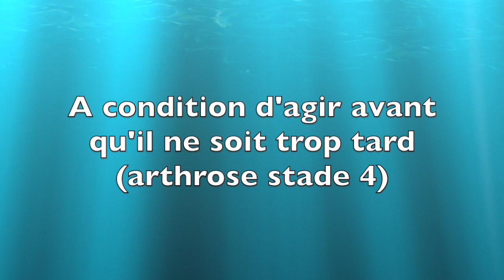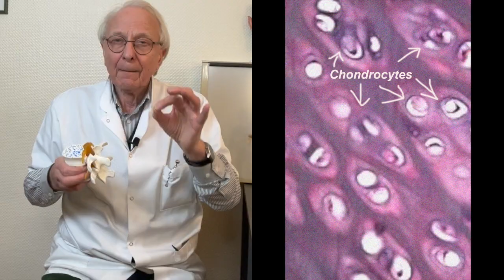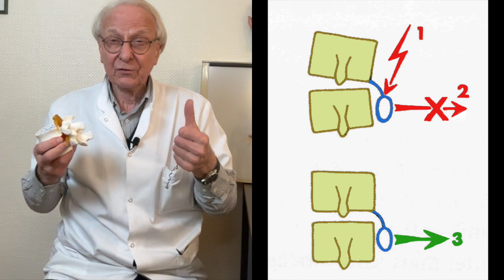Pincement discal, arthrose douloureuse, gardez l'espoir par Guy Roulier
Arthrose cervicale douloureuse, pincement discaux, apprenez à vous défendre contre ce mal insidieux
Suivez les tutos pratiques de ma dernière formation
Guy Roulier